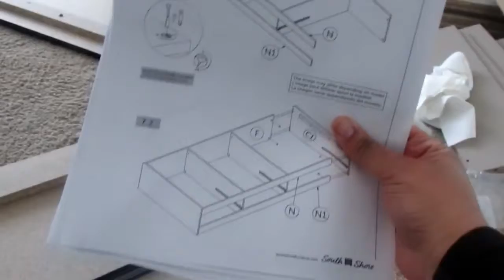Vlog | Building Beds | Sibling Talk | Screwdrivers | Amazon | Dating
My sister just moved into her new apartment, so I drove out to help her set up the new South Shore 39 beds she purchased on Amazon for my nephews. We only had one screwdriver between the two of us but we got the job done. Check out how we did!

She purchased these beds online from Amazon